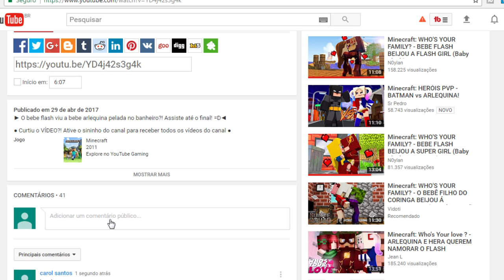Minecraft: WHO'S YOUR FAMILY? - BEBÊ FLASH BEIJOU A ESTELAR! (Os Jovens Titans em Ação)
► O bebe flash conheceu a bebe estelar que veio direto dos jovens titans em ação para falar com ele. Eles viraram super amigos e o bebe flash beijou a estelar! Confere aí! 😀 Qual outro herói da Cartoon Network você quer ver no canal? Comenta aí e seu nome pode aparecer no vídeo!◄

✗ Skype: matheusbelety